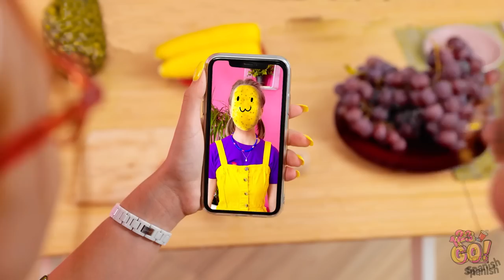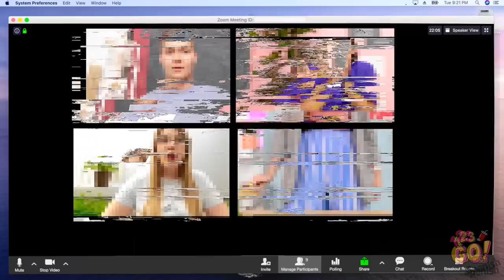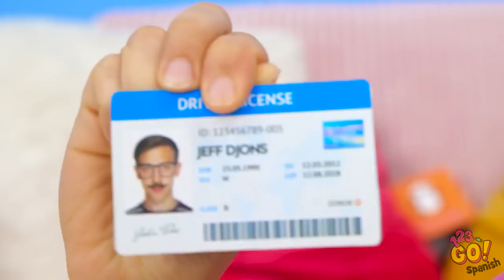🍭CONVIÉRTETE EN EL PADRE DEL AÑO: Gadgets Esenciales y Trucos Geniales⚡️ por 123 GO!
Ser padre implica enfrentar múltiples desafíos diarios, pero ¡tranquilo! Estos gadgets y manualidades están diseñados para facilitarte la vida.🔥 ¿Cuál capturó tu atención? Comparte tus opiniones en los comentarios📝.